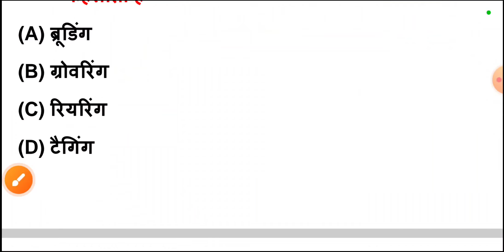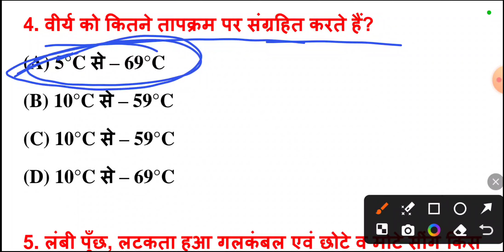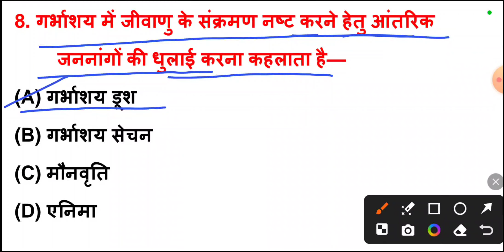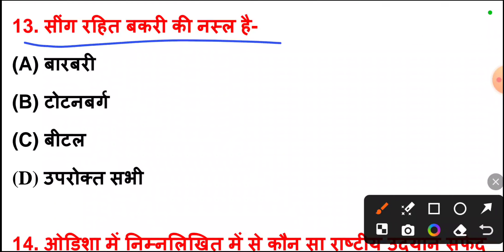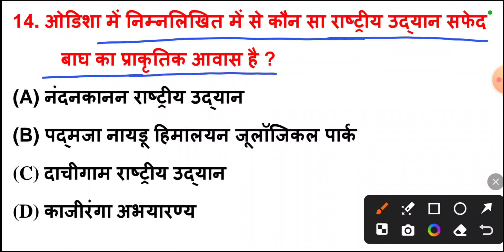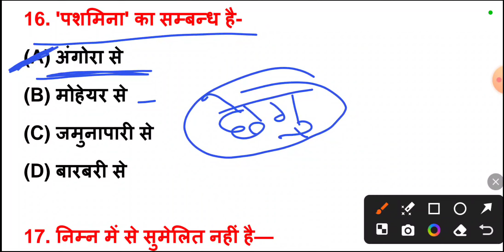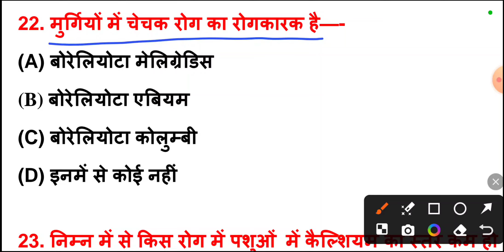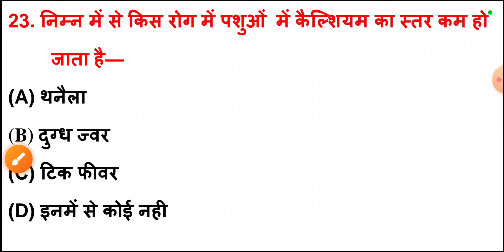परिचर भाग ब मॉडल पेपर | Pashu parichar model paper | पशु परिचर क्लास | पशुपालन से संबंधित प्रश्न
Hello दोस्तो, राजस्थान में आयोजित पशु परिचर भर्ती परीक्षा 2024 के नवीनतम पाठ्यक्रम के अनुसार मॉडल पेपर की टेस्ट सीरीज शुरू की गई है l रोजाना टेस्ट जरूर दें, हूबहू ऐसा ही पेपर परीक्षा में देखने को मिलेगा l चैनल को सब्सक्राइब जरूर करें l